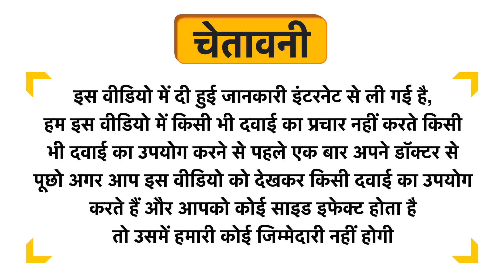SBL Gentiana Lutea Dilution 200 CH Uses in Hindi | Side Effects | Dose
SBL Gentiana Lutea Dilution 200 CH Uses in Hindi | Benefits | Side Effects | Dose